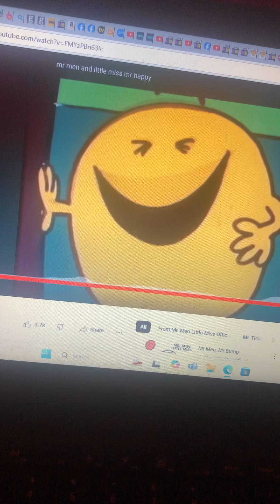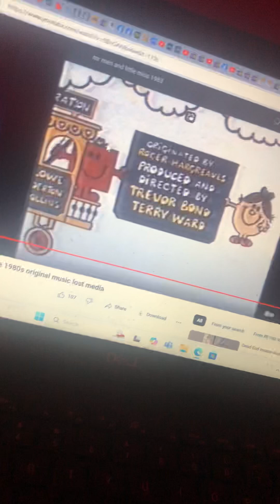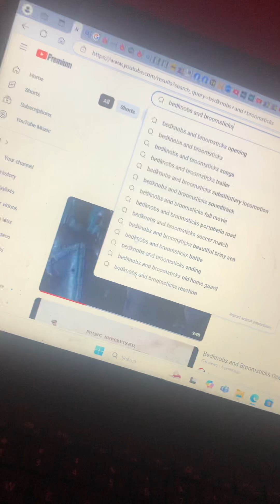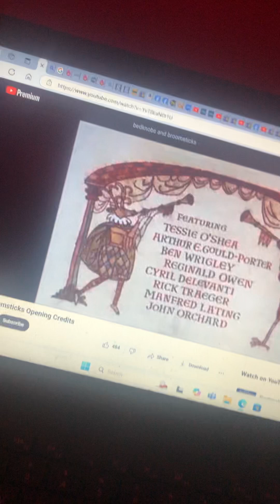BBC1 1986 Jan 8 Part 1 & 2